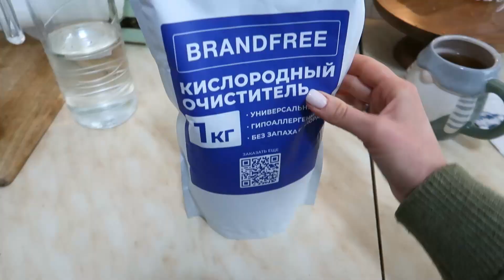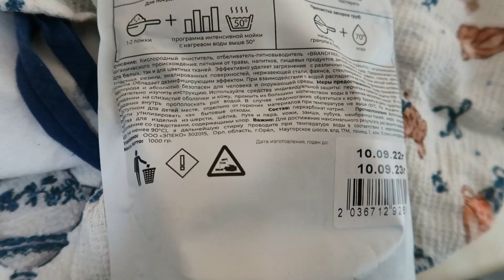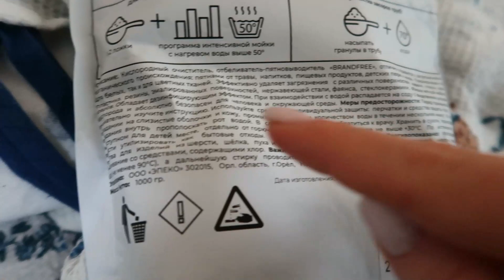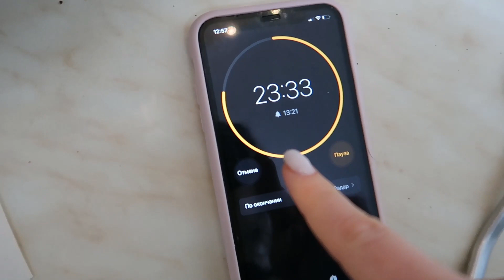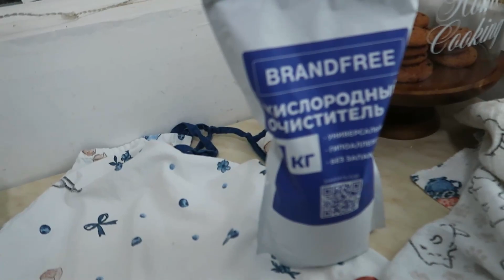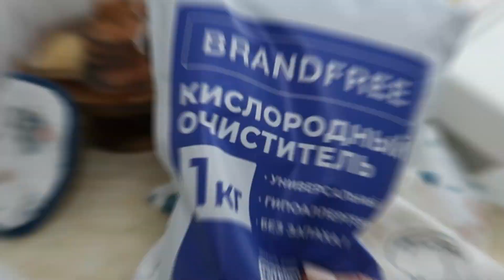Требует пустить домой! Провожу дома эксперименты 🔮Наконец-то съездили за водой 😁 VLOG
Сбербанк  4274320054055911 Вероника А. В.